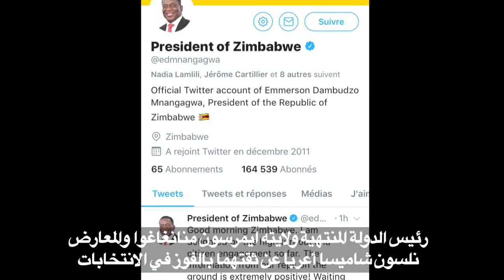المرشحان الرئيسيان في الانتخابات الرئاسية في زيمبابوي واثقان بفوزهما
اكد المرشحان الرئيسيان للرئاسة في زيمبابوي رئيس الدولة المنتهية ولايته ايمرسون منانغاغوا والمعارض نلسون شاميسا، ثقتهما بالفوز في اول انتخابات عامة جرت في هذا البلد منذ سقوط الرئيس روبرت موغابي بعد اربعة عقود في السلطة.تقرير بالصوت الطبيعي